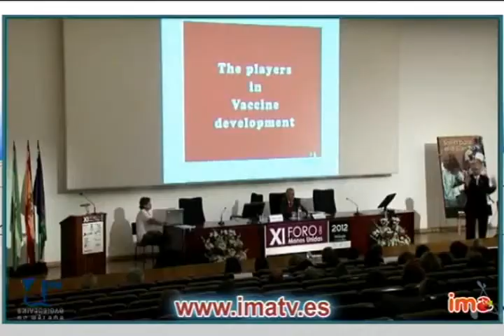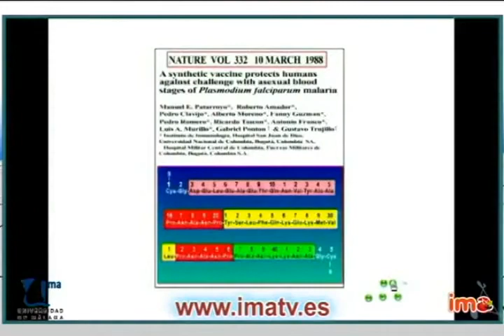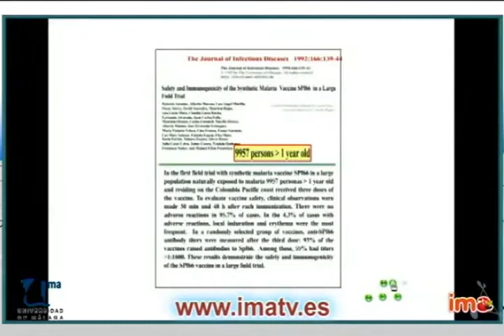El científico Manuel Elkin Patarroyo en San Gil.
El freno de 4 años de investigación de la vacuna contra la malaria puede estar generando una ganancia anual de 25 mil millones de dólares por parte de las empresas que producen insecticidas, antimalaricos, mosquiteros y otros productos, la denuncia la hizo el científico Manuel Elkin Patarroyo en el marco de su conferencia en Unisangil